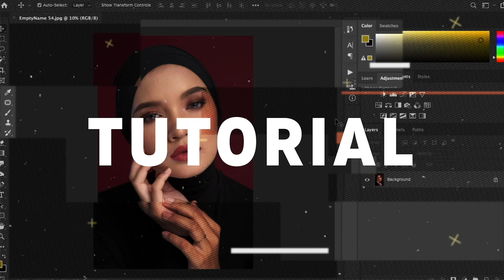POV SHOOT MODEL HIJAB OUTDOOR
special thanks to wardrobe cantik

dan

video content

00:00 - intro
00:44 - lokasi pertama
02:36 - berdua pose
06:33 - lokasi kedua
08:36 - shoot bermain buai
10:29 - shoot menggunakan prop cermin
15:38 - last lokasi

My KIT for Filmmaking, Photography & Vlogs:
Nikon D750
Sony A7III
Canon 6D
Yongnue 35mm f2
feelworld monitor F5
Godox Ad600BM